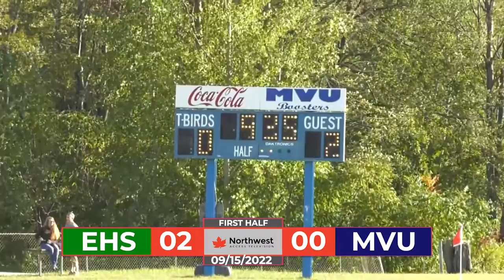Boys Soccer | MVU vs Enosburg | 09/15/2022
Relive all of the exciting action as the MVU Thunderbirds take on the Enosburg Hornets.  Recorded on September 15, 2022.